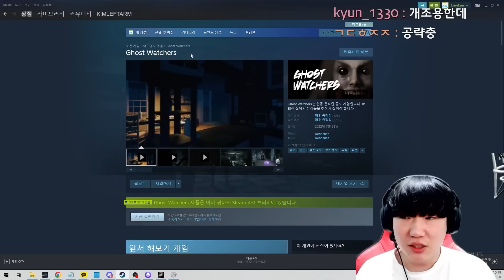쫄보2명+고인물2명이 공포게임 합방을 해봤습니다.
공포게임 제목:Ghost Watchers
다운로드 링크:스팀에서 1만5천원에 판매중